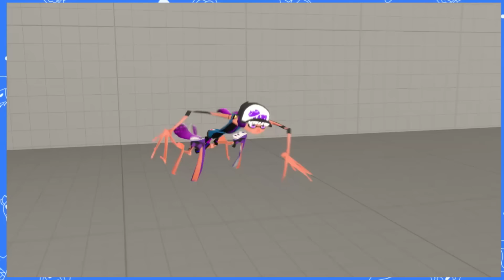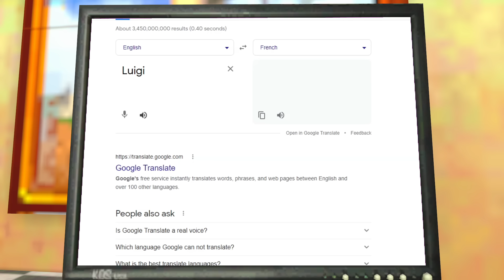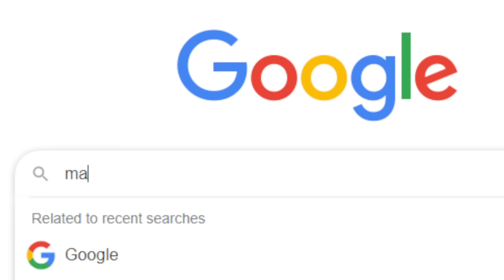Mario Reacts To Nintendo Memes 7 ft. Luigi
$3,000 AMAZON GIFT CARDS and a $200 special game packs including SSR & UR Heroes for everyone to start your journey!!!

Mario and Luigi finally together looking at MEMES like true bros.